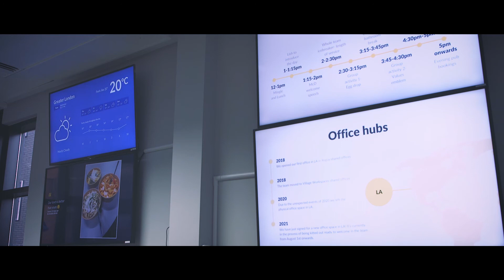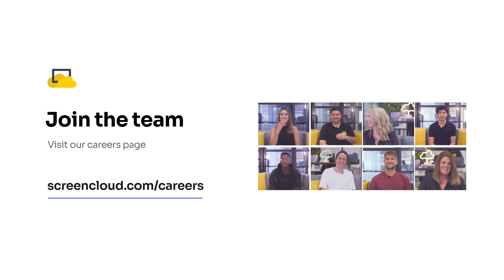ScreenCloud - Welcome to our London Hub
ScreenCloud London - All about People

Whether we're helping customers or enabling our own team of ScreenClouders in London, we are people-first. A lot happens here in London... we’re a multi-discipline hub.

Our London office welcomes everyone from all walks of life in this bustling city full of talented people. ScreenCloud’s London hub is home to a multinational team and our flexibility enables commutes from all corners of the country; from Essex to Bristol to Newcastle! We use our flexitime to avoid nasty rush hours on the tube, to hit the gym (using our discounted membership benefit!) and to make sure we’re home for dinner with the kids.

We love London for its vibrant tech scene, rich history, culture, restaurants and bars and fantastic green spaces for stretching legs or (weather dependent - it’s London after all!) grabbing a spot in the sun at lunch or after work.

ABOUT SCREENCLOUD

ScreenCloud Signage makes managing the content on your screens easy. Use it to control one screen or a thousand - with full control from anywhere in the world.